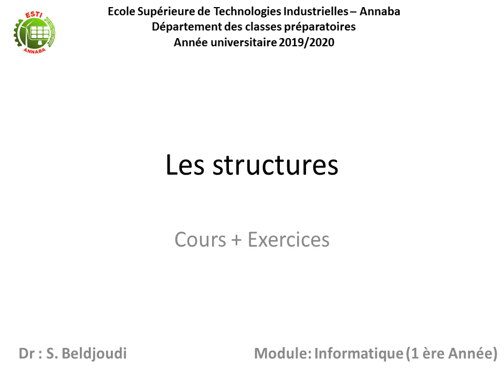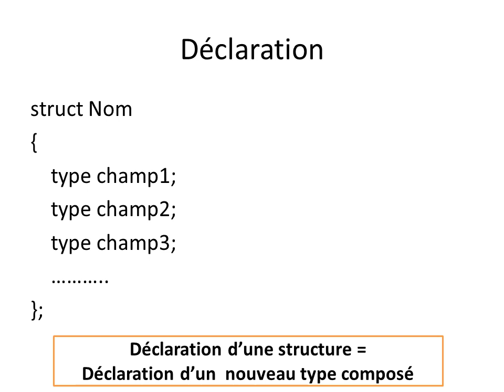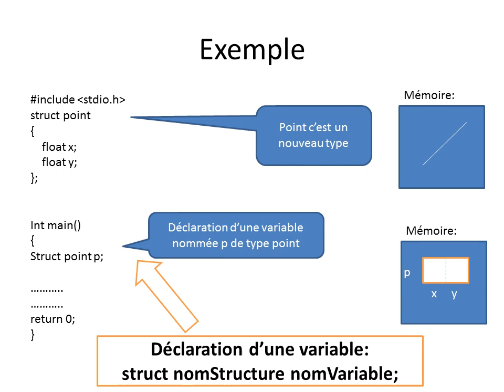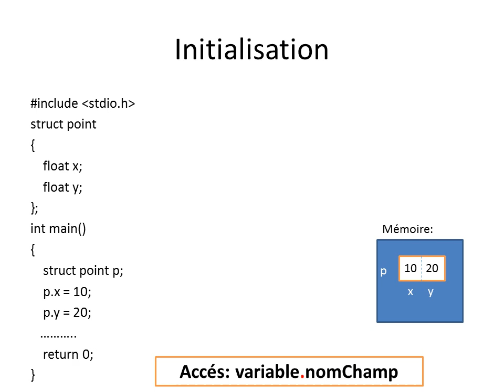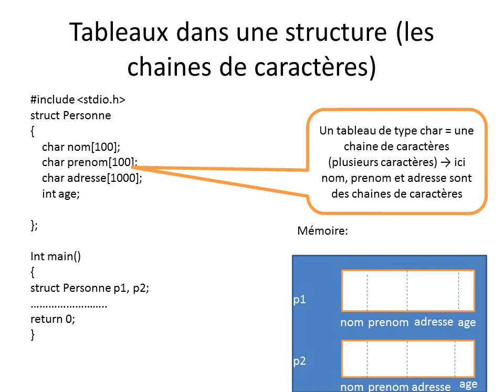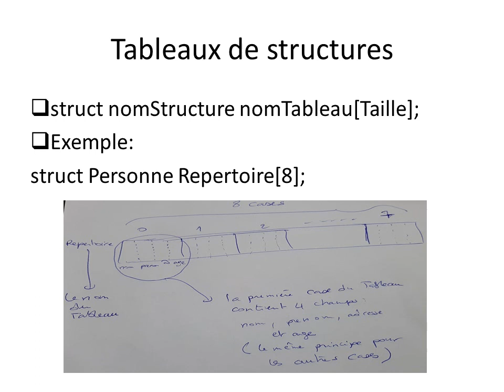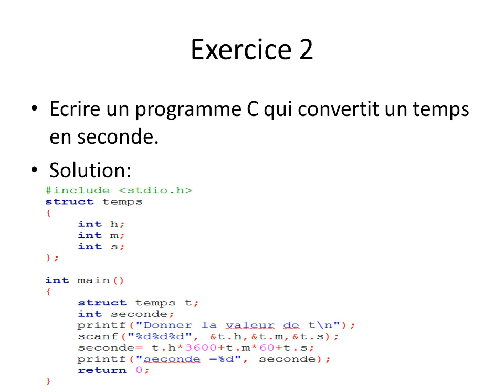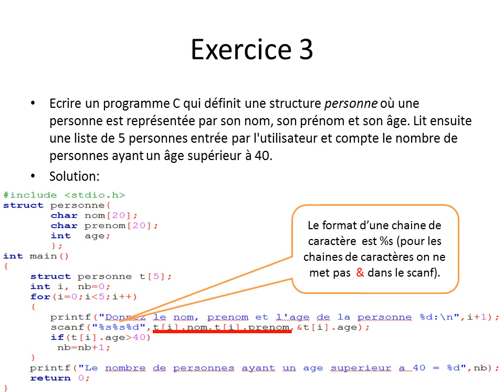Chapitre 5 Les structures